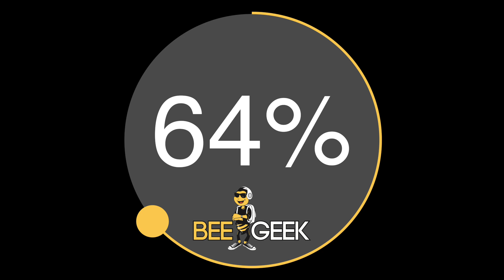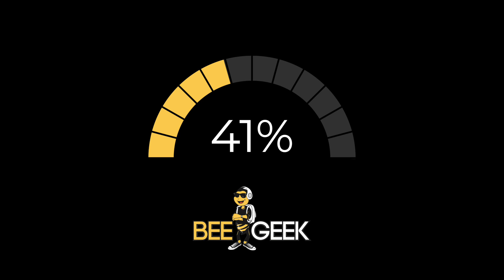Why are we here today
Why is BEE GEEK here.